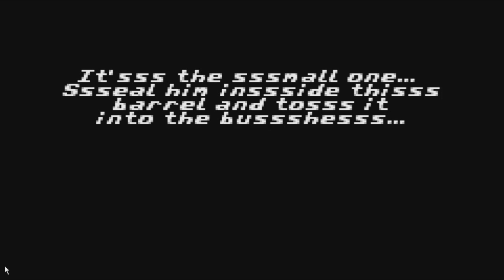Let's Play: Donkey Kong Country: Episode 1: Takes Me Back.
This is going to be a fun little walk through one of my earliest video game memories.